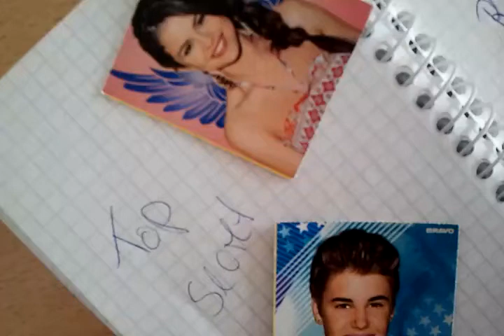Top Secret #51/w: MsJulenaLove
heut eher schluss und ich nehm mir die zeit.

sel:nimmst du den kuchen schatz?
jus: jup. *nimmt ihn*
sel: *gehen raus*
jus: *stolpert fast*
sel: schatz?
jus: *dreht sich zu ihr* ja?
sel: her mit dem kuchen. die kekse kannst du nicht kaputt machen.
jus: *gibt ihr den kuchen* ok. *nimmt die kekse*
sel: *lacht leicht; gehen zu taylor*
jus: *klingelt*
tay: hey mary, hey jason. kommt doch rein.
sel: danke. *geht rein*
jus: *folgt sel*
sel: schoenes haus.
tay: danke. *laechelt* lasst uns raus zur terasse gehen.
sel: *folgt taylor*
jus: *geht nach*
sel: *stellt den kuchen auf den tisch*
tay: der sieht ja lecker aus. ich hol schnell geschirr. *geht rein*
jus: taylor ist nett.
sel: find ich auch.
tay: *kommt wieder*
jus: kann ich mal kurz deine toilette benutzen?
tay: klar. richtung haustuer. dann rechts.
jus: danke. *geht*
sel: *laechelt jus verliebt nach*
tay: ihr seid ein suesses paerchen.
sel: danke. *grinst* wohnst du alleine?
tay: ne, mit meinem freund harry. der muesste auch bald heimkommen.
sel: achso.
tay: aber setz dich doch.
jus: *kommt von toilette*
harry: *kommt grad nach hause, guckt justin an* wer bist du denn?
jus: ich bin j-jason mccann.
harry: und was machst du hier?
jus: ich bin heut mit meiner freundin nebenan eingezogen und taylor hat uns eingeladen. wir haben auch n kuchen.
harry: achso. *lacht leicht* kuchen?
jus: ja, meine mary macht den besten.
harry: worauf warten wir?
jus: *geht mit harry raus*
harry: hey schatz. *kuesst taylor kurz*
tay: hey. *laechelt* das sind mary und jason.
sel: hey. *reicht ihn die hand*
harry: *schuettelt sie* harry. mit jason hatte ich schon das vergnuegen. wo is der kuchen?
sel: *lacht* ist deiner auch so verrueckt nach suessem?
tay: ja. einmal hat er n ganzen einkaufswagen nur mit suessigkeiten eingekauft. *lacht*
jus: siehste. haste mit mir noch gut getroffen. *grinst*
sel: jaja. *lacht noch*
--setzen sich alle, essen--
jus: *spricht mit vollem mund* leckaaaa wie immer schatz.
sel: schluck runter bevor du sprichst.
jus: *kaut noch* macht doch keinen spass.
tay+har: *lachen*
sel: du bist doch doof ey. kleckern tust auch noch.
jus: wo?
sel: hast da schokolade.
jus: *schaut sel an*
sel: *kuesst ihm die schokolade weg*
jus: *war neben der lippe, verlaengert den kuss*

hoffe die epi is von der laenge her ok suesse. liebe dich.
next bei zuckerschnute.